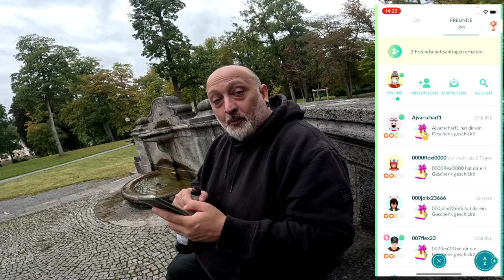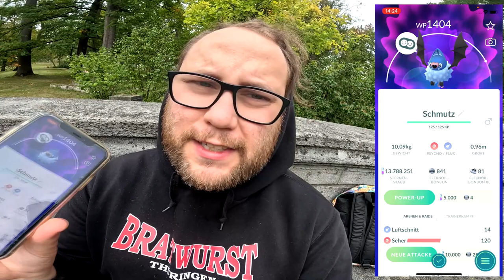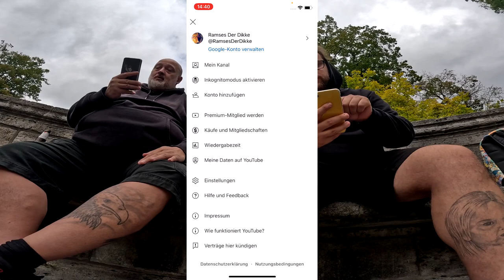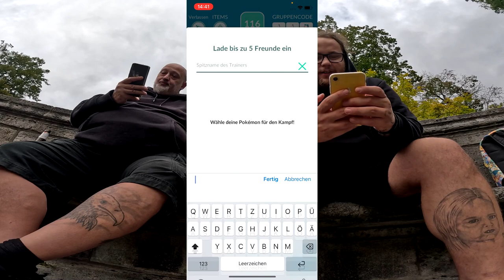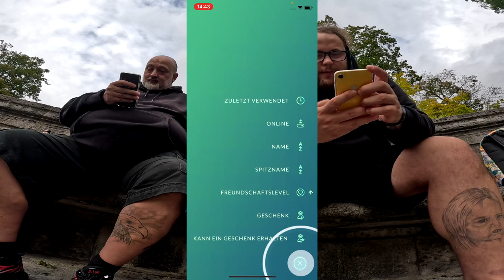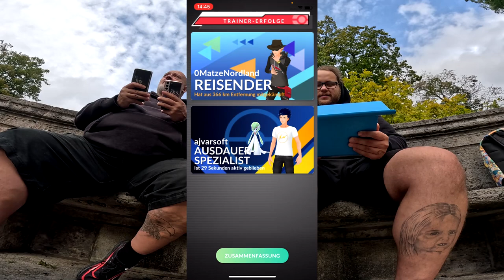MEGA GENGAR mit MEGA HANNES !!! (Community Raid + Konter) | Pokémon GO Deutsch # 2700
GUMMA !!!